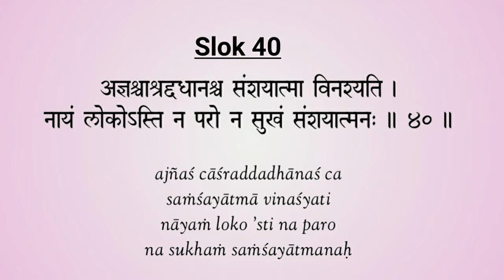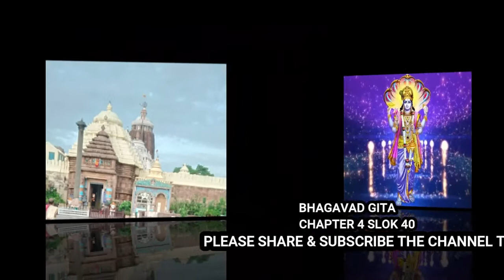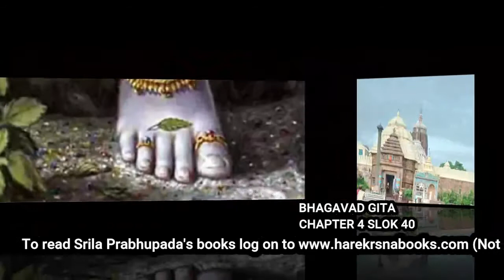Chapter 4 Slok 40 | Divya Gyan is the perfect knowledge | BhagavadGitaRecitation | Hare Krishna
This channel has been created for the benefit of people and encouraging motivating inspiring all to read Srimad Bhagavad Gita. Reading from the book Bhagavad Gita As It Is written by His Divine Grace Bhaktivedanta Swami Prabhupada, Founder-Acharya of the International Society for Krishna Consciousness…